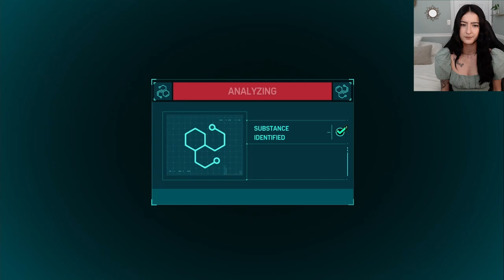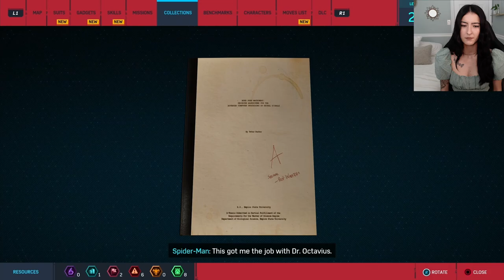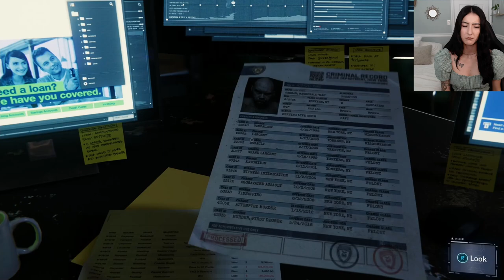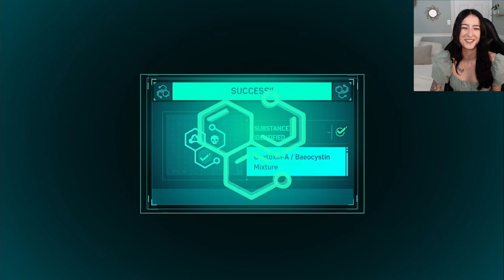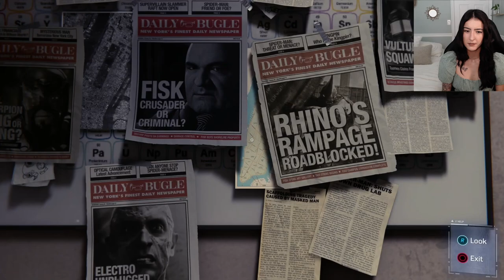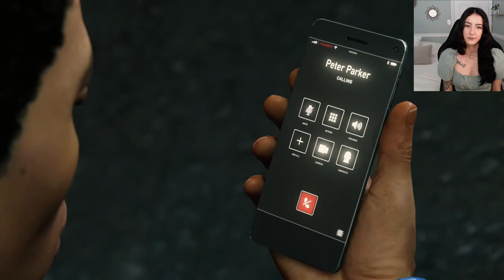Marvel's Spider-Man - First Playthrough [Part 8] - So Cool!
Today we fight a plethora of Spidey's worst enemies, get loaded up on poison, and get berated by our own subconscious. how fun!

00:00:00-00:01:28 Intro
00:01:28-00:17:38 Spider-Cop's on the trail also Otto's a lil prankster I like it
00:17:38-00:32:37 I honestly have a crush on the Vulture (Vulture & Electro fight)
00:32:37-00:41:54 trippin' the F out (poisoned!!)
00:41:54-00:47:32 omg you're a scorpio??? samesies (Scorpion fight)
00:47:32-01:01:02 Miles plays "Dodge the Rhino"
01:01:02-01:13:52 this is hard! (Rhino & Scorpion fight)
01:13:52-01:14:42 Outro